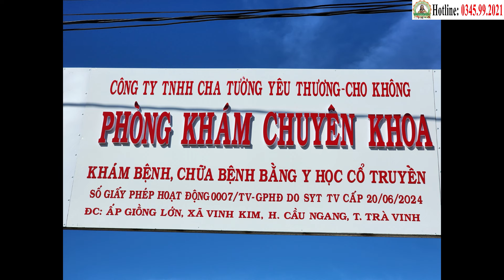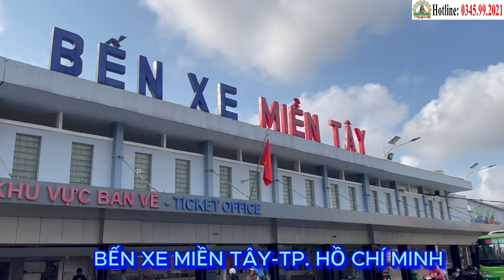27/8 "Xuất Viện", Hoàng Văn Oanh Chiến Thắng Ung Thư Phổi | Phòng Khám Học Trò Cha Tường (25/8)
27/8 "Xuất Viện", Chúc Mừng Hoàng Văn Oanh (Ung Thư Phổi) | Phòng Khám Học Trò Cha Tường (25/8)